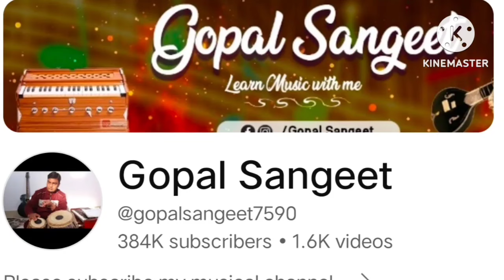Morning Riyaz and Evening Riyaz/Unique Scale/Rag/Alankar/खरज रियाज़ के साथ कैसे करें सुबह शाम रियाज़